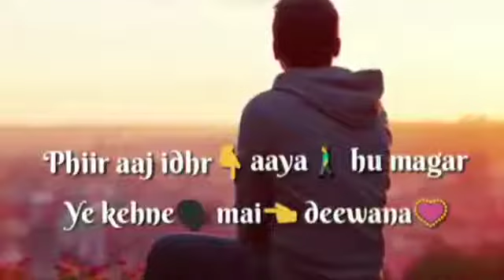Mere Mehboob Qayamat Hogi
Whatsapp Status
Sad love song
Sanam